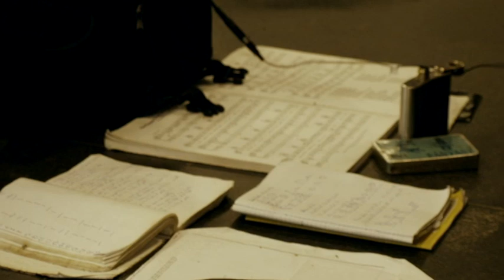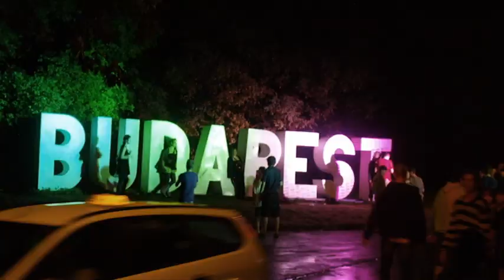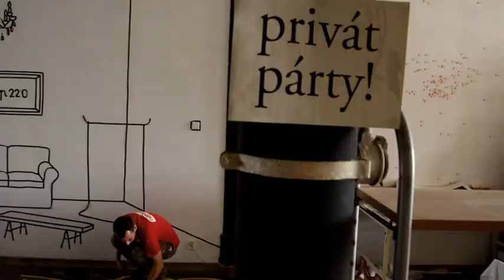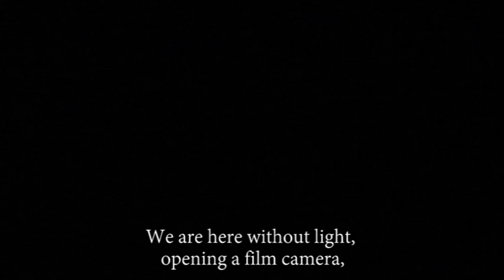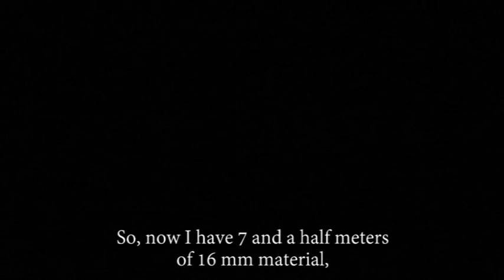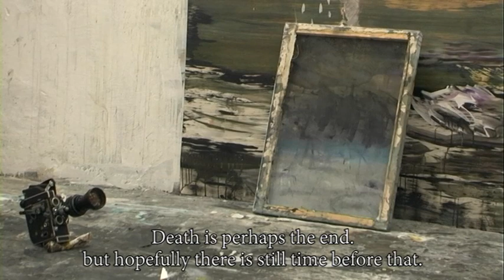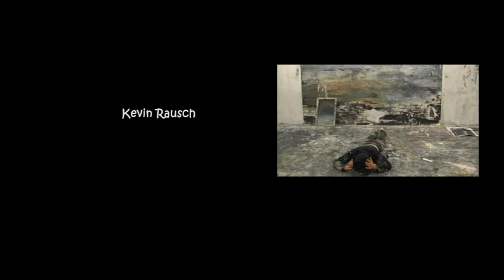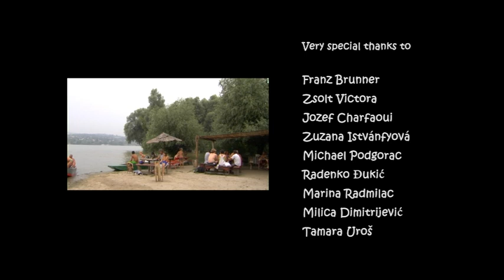Danube Floating Free (2013) - Documentary film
“Danube Floating Free” is a road-movie documentary about independent art scenes in the cities on Danube River. In the summer of 2010 we traveled from Serbia to the Danube’s source in Germany, filming in eight different cities (Belgrade, Novi Sad, Budapest, Bratislava, Vienna, Linz, Regensburg and Ulm). We met various musicians, painters, writers, performers and this is a film about the experiences, images, sounds and music collected on this journey.

Directing & Camera: Saša Perić
Original concept & Production: Dragan Simeunović & Saša Perić
Editing: Mina Nenadović, Ana Toader
Sound recording & Still photography: Siniša Dugonjić
Sound design: Peter Szebenyi
Animation: Anastasia Tasić